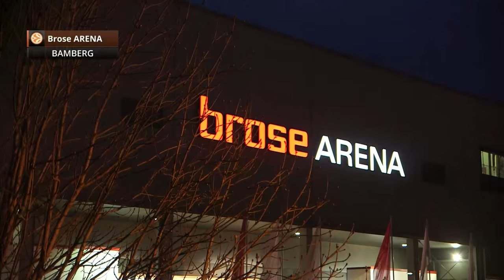Inside Brose Baskets Bamberg vs CSKA Moscow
Re-live the best moments of the Top 16 Round 12 Game of the Week between Brose Baskets Bamberg and CSKA Moscow from the inside! InsideEuroleague.